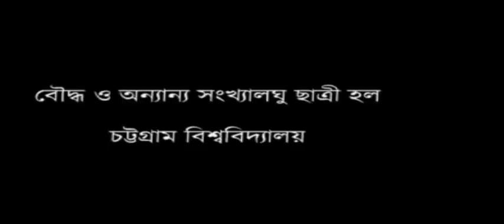বৌদ্ধ ও অন্যান্য সংখ্যালঘু ধর্মাবলম্বী ছাত্রী হল চট্টগ্রাম বিশ্ববিদ্যালয়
সনাতন ,বৌদ্ধ ও অন্যান্য সংখ্যালঘু ধর্মাবলম্বী শিক্ষার্থীদের আবাসন সুবিধা নিশ্চিত করতে বিশ্ববিদ্যালয় প্রতিষ্ঠার ৪৯ বছর পর নতুন দুটি হলের অনুমোদন পেয়েছে এবং কাজ চলছে .।
ভিত্তি প্রস্তর স্থাপন করেন  প্রফেসর ড .ইফতেখার উদ্দিন চৌধুরী  ১৮-০২-২০১৬।